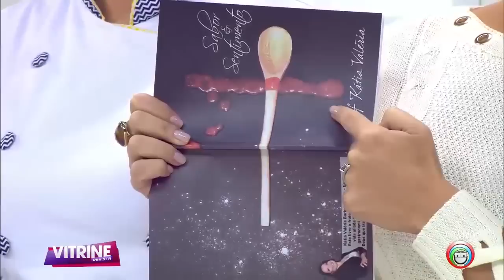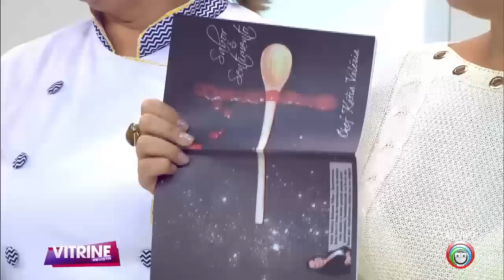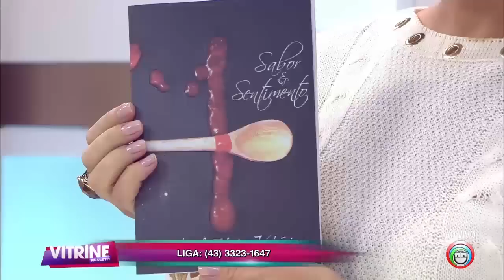Receita: Arroz com lentilha